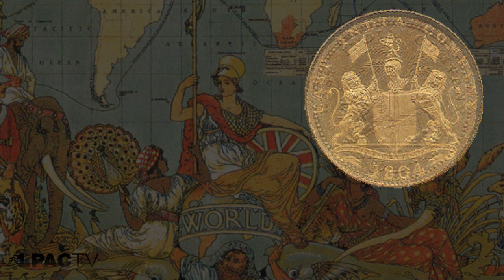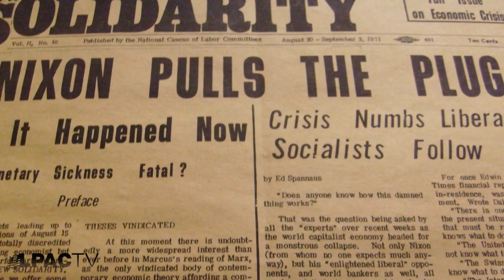The Basis for defeating the oligarchy., and why Alex Jones never mentions LaRouche. !!!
Adam Smith was an oligarchic tool.  The defeat of the British Free Trade brainwasher Adam Smith was accomplished by Franklin and Hamilton.  That is what we must accomplish now. LaRouche knows how to pull that off.  Obama and Ron Paul are both Adam Smith if I'm not wrong.